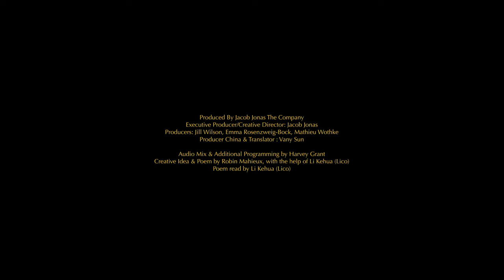正念 - NOW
A woman deeply sleeps inside the limbs of her past, amongst the rubble of a previous life. She awakens to the fullness of the present moment, stepping into now, forsaking the past, and mindfully moving into the future.

Filmed in Shanghai, China
Director: Robin Mahieux
Choreographer: Gypsy Snider, The 7 Fingers
Featuring: Li Kehua (Lico)
Composer: Rosie Lowe
Cinematographer: Marcus Tang
Audio Mix: Harvey Grant
Steadicam Operator: Eric Wang
1st AC: Yang Yi
Editor + Color: Robin Mahieux
Producer: Vany Sun
Still Photographer: Fender Hsu

PRODUCED BY:
Producers: Jill Wilson, Emma Rosenzweig-Bock, Mathieu Wothke

Somewhere Magazine

CO-PRESENTED BY:
Joan W. and Irving B. Harris Theater for Music and Dance
Wallis Annenberg Center for the Performing Arts
Younes and Soraya Nazarian Center for the Performing Arts